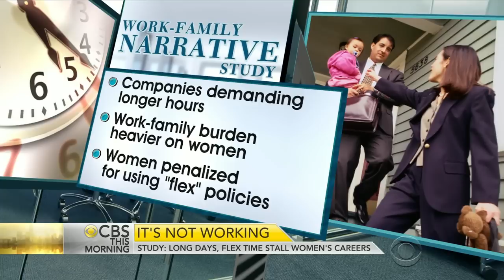Long days and flexible time stall women’s careers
A new study reported by the New York Times blames a culture of overwork for hurting women's chances for success. Researchers found the demand for longer work hours affects both genders. But for women, who are often the primary caregivers at home, the burden is greater. Harvard business school professor Robin Ely co-authored the study. She joins "CBS This Morning" to discuss her findings.